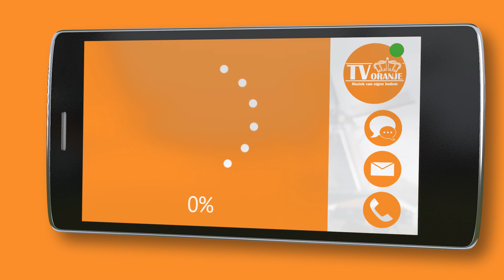TV Oranje app videoboodschap - Eddy Kreutz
Via de TV Oranje app stuurde Eddy Kreutz een videoboodschap in. Wil je ook een videoboodschap inspreken? Download dan nu de TV Oranje app op je telefoon of tablet